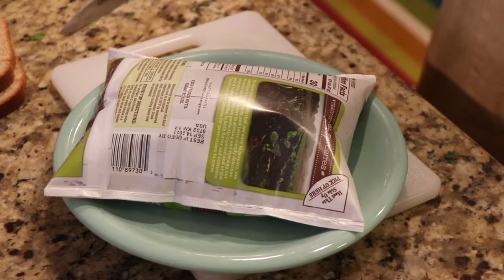7. Henry's Kitchen Live - Henry's Famous Fish Patties